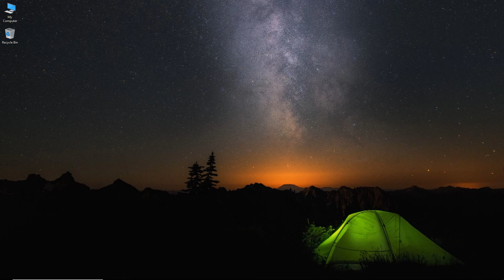NumBum: Intro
A slightly awkward and mostly noobish intro for a slightly awkward and mostly noobish gamer.

Let's be awknooby together!